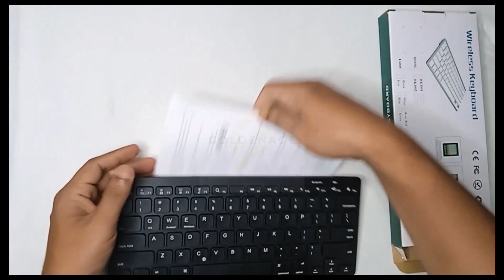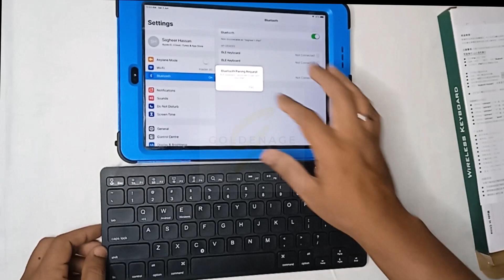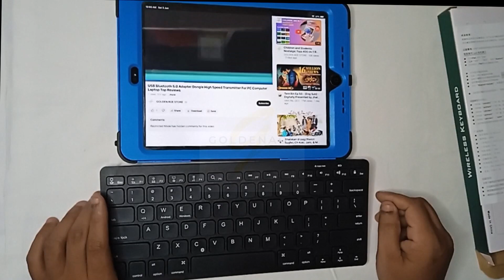Blue X5 Wireless Bluetooth Keyboard for Tablet, Laptop & PC | White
This Is A Standard Wireless Bluetooth Keyboard Which Can Be Connected With Various Types Of Devices

Key Features:

Cross-Compatible: Works With IOS, Android, And Windows

Lightweight & Compact: 30% Smaller Than Traditional Clunky Keyboards

Comfortable Keys: Type Quietly And Effortlessly On Comfortable, Low-Profile Keys

Specifications:

Type: Wireless

Interface: Bluetooth

Package Includes:

1 X Bluetooth Keyboard (BLUE)